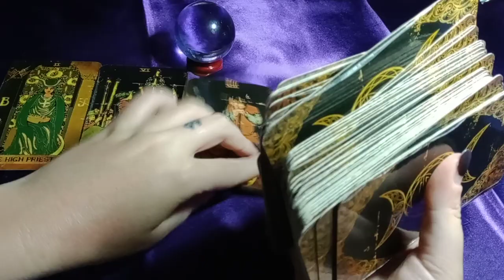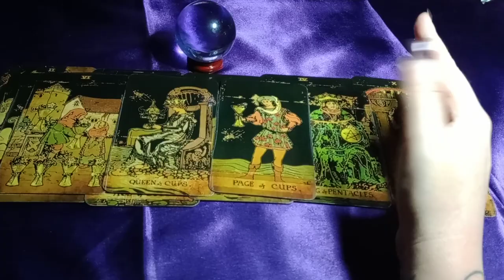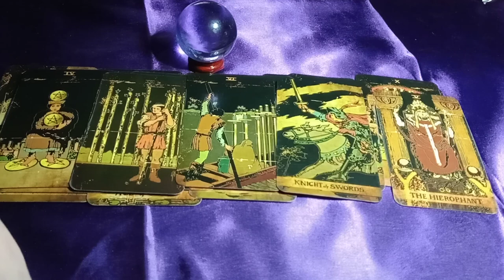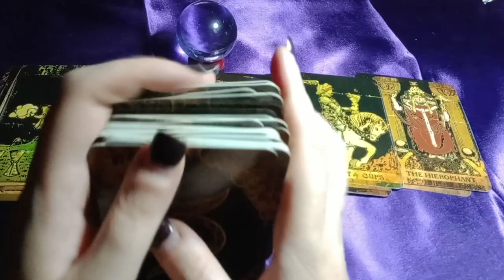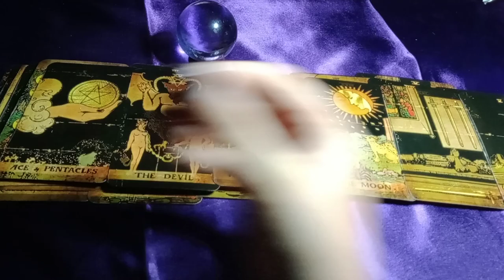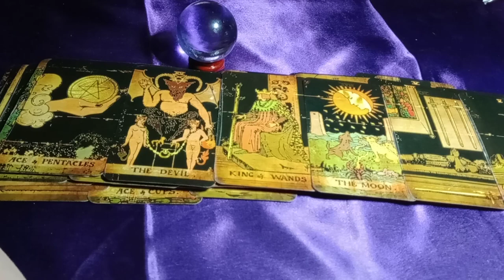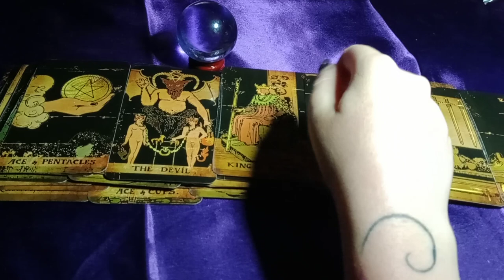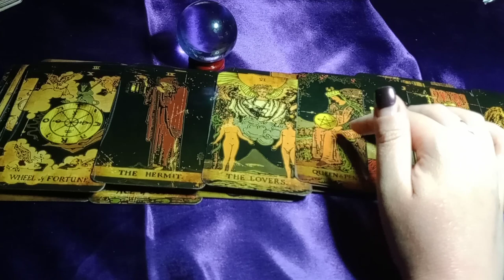TRYING TO BRING BACK YOUR EMOTIONAL/ROMANTIC SIDE SO THEY CAN GO BACK TO TAKING YOU FOR GRANTED